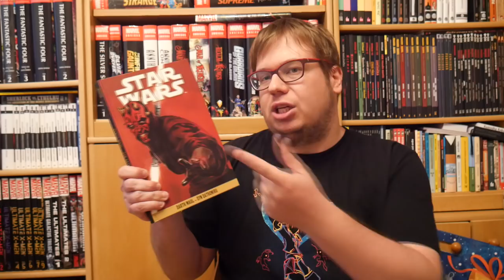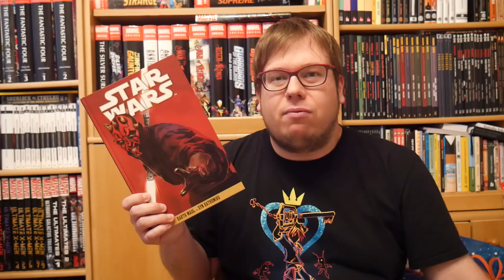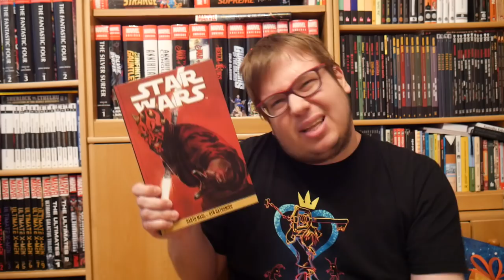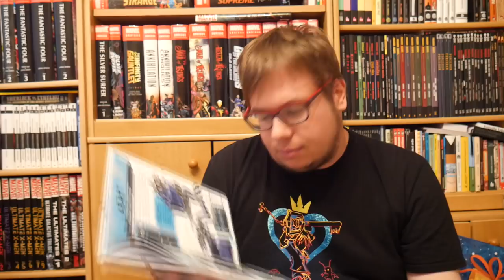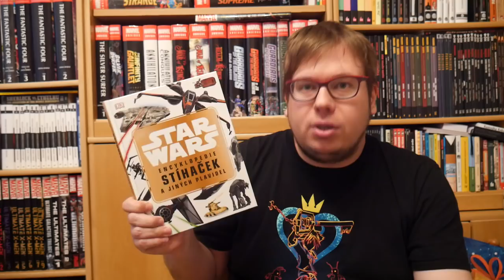Star Wars - Darth Maul a Encyklopedie stíhaček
Encyklopedie stíhaček začíná na 5:34